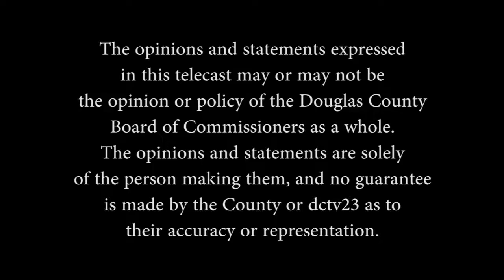District Dialogue August 2019